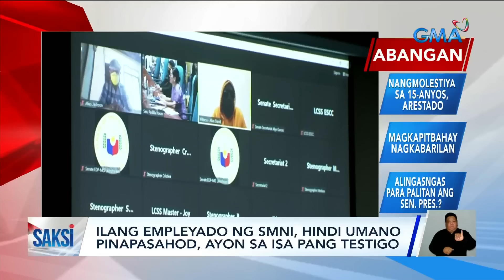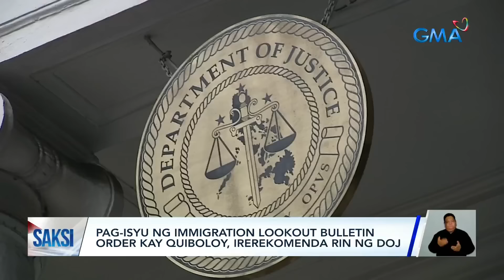FPRRD at VP Duterte, umaalis nang may dalang baril pagkatapos bumisita kay Pastor... | Saksi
FPRRD at VP Duterte, umaalis nang may dalang baril pagkatapos bumisita kay Pastor Quiboloy, ayon sa ex-member ng KOJC

Igan, 'di lang senado kundi pati kamara ang nag-isyu ng subpoena laban kay Pastor Apollo Quiboloy kaugnay sa umano'y mga pang-aabuso sa Kingdom of Jesus Christ. Naungkat din sa senado ang pananakit umano ng pastor sa mga dating miyembro.